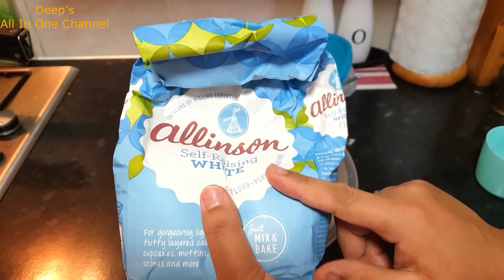INDIAN SPECIAL LUNCH ROUTINE ON DIWALI 2018 || DIWALI DECOR || DIWALI SWEETS & SNACKS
INDIAN SPECIAL LUNCH ROUTINE ON DIWALI 2018 || DIWALI VLOG 2018 || DIWALI DECOR || DIWALI SWEETS & SNACKS || NRI's DIWALI Celebration in UK || Deep's All In One Channel || Hindi Vlogs

Hi Everyone, Happy Diwali to all of you and your family. I hope that you enjoyed a lot and made good memories of this memorable day. We enjoyed a lot. We cooked paneer pulav for lunch and cooked some snacks like dahi bada, chana chaat and mix plate. Also, we made balushahi. I hope that you will like this video.

Warm Wishes
Deepika

multitasking indian woman,how to Manage Everything In Single Hand,multitasking indian mom,house holds,how to save your time,how to finish complete house holds within time,How I Manage Everything,my daily routine,every day house holds,How To Do Proper Time Management,morning to evening routine,morning to evening vlog, hindi vlog,routine,house cleaning,kid's study,cooking,Time Management,how I spend time with myself,youtube work, indian vlogger's lifestyle,How Do I Manage My Daily Responsibilities,House Chores,YouTube Work,Kid's Study